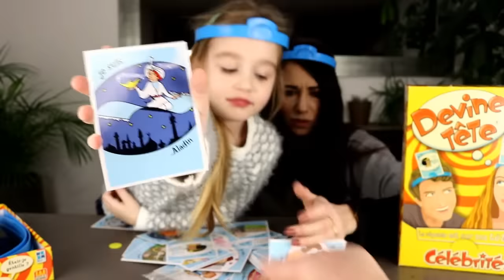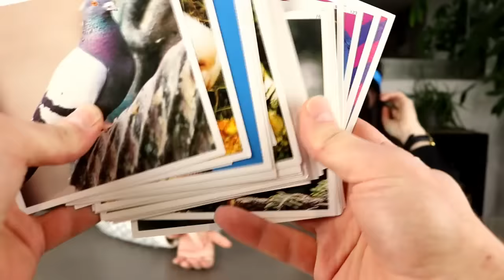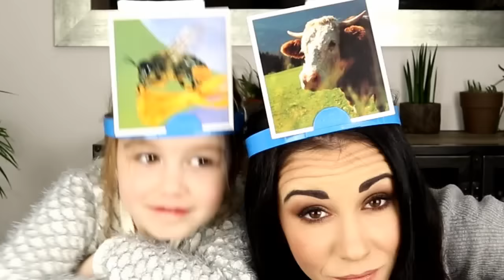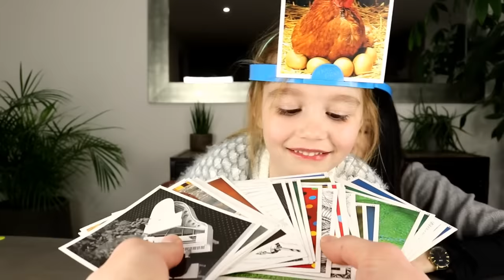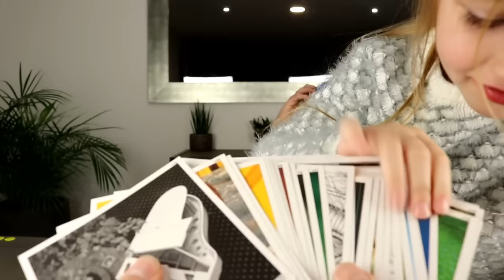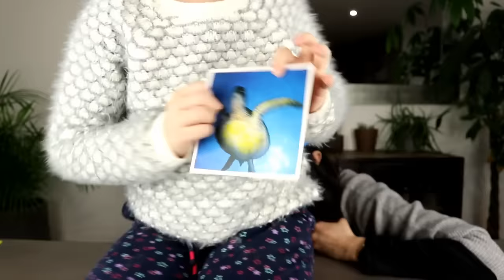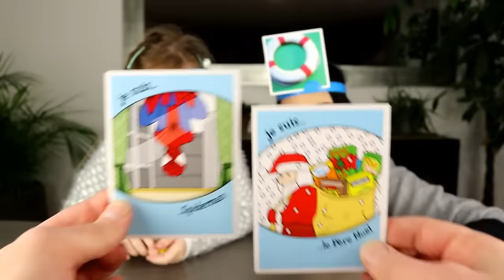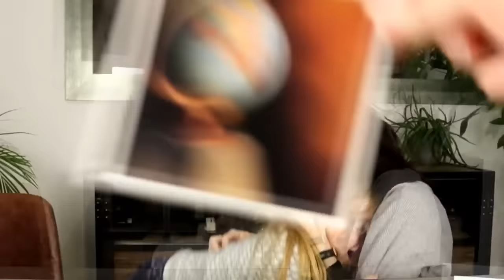CHALLENGE DEVINE TETE ! Qui devinera le mieux les illustration qu il a sur la tête ?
Aujourd'hui, Ellie, Mamounette et Papounet ont envie de jouer au célèbre jeu de société "Devine Tête". Mais la version "célébrité" de ce jeu ne convient pas à Ellie car les personnages sont trop difficile à trouver pour son age... du coup, Papa propose une déclinaison assez sympa qui associe le "Devine Tête" avec le "Photo Mystère" ! Qui de Maman ou d'Ellie remportera la partie ? La réponse en vidéo ! :)